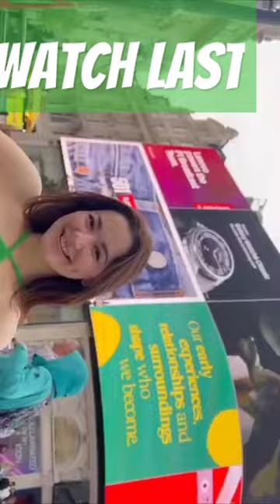cinema marvel goodmovie amc edit movie ironman moviestar batman avenger viralvideo short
None of the clips used above belong to CompFlex, they're just edited by me for the purpose of entertainment and awareness, and if the content OWNERS (visual/audio) of this content has any issue, we request you to directly message to this page, thus we sort out the outcome.